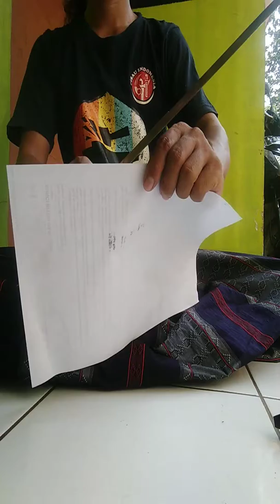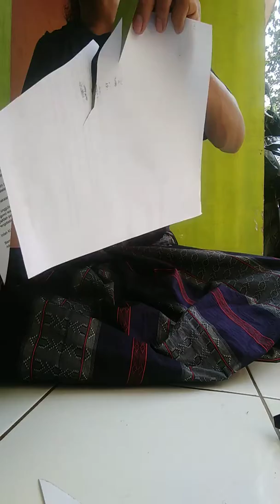Golok Tradisional Banten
Golok super jossss
Gagang tanduk
Sarung kayu Kelapa